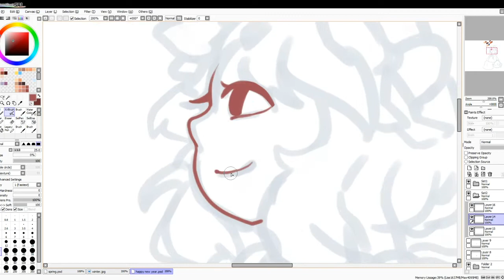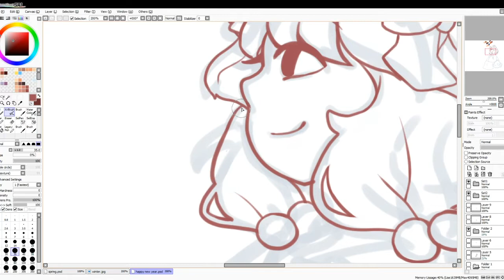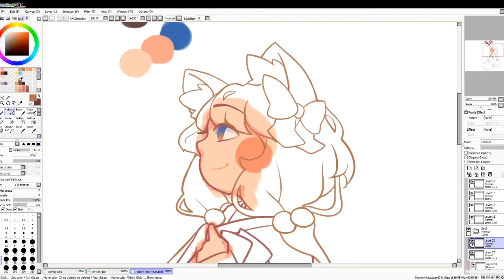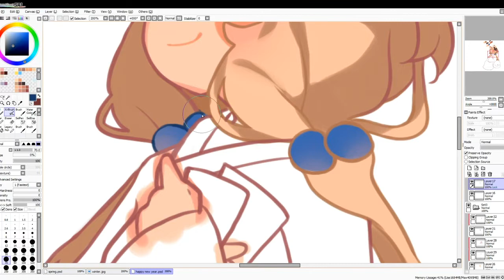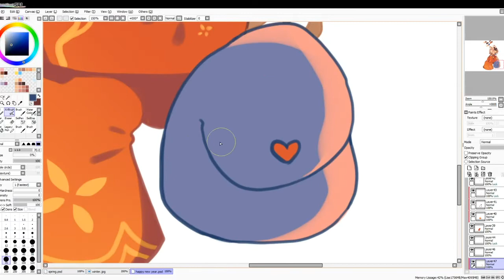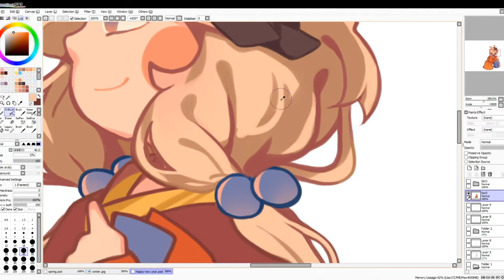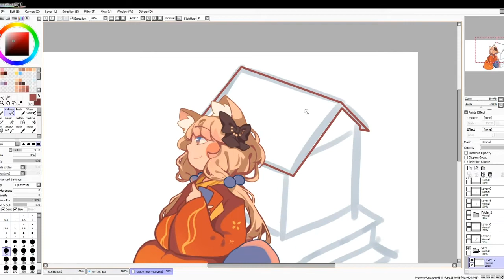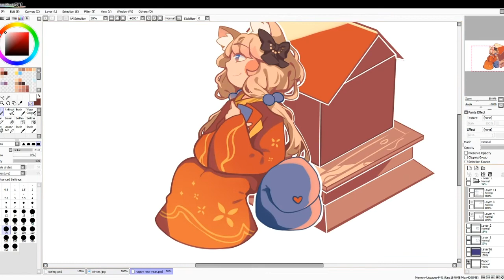【Speedpaint】Happy New Year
New speedpaint~
gonna try to keep at this
got footage for another one soon (just dont want to eat up the upload speeds here = w =)

This was a quick piece I did for new years day, Hope everyone has a lovely year.

TOOLS AND OTHER INFO:

♦ Software: Paint Tool SAI + Clip Studio Paint
♦ Tablet: Wacom intuos pro
♦ Recorded with : OBS
♦ Edited with: Adobe Premiere Pro
♦ Time: 6 hours

Character and Design by me

MUSIC